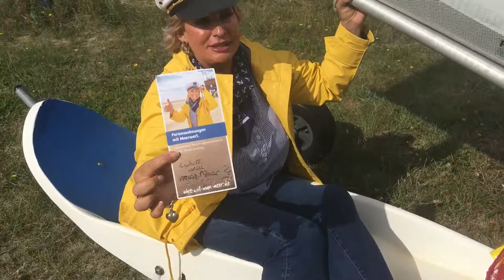Strandsegeln lernen in der Strandsegelschule Nordsport Events in Sankt Peter Ording#Beach